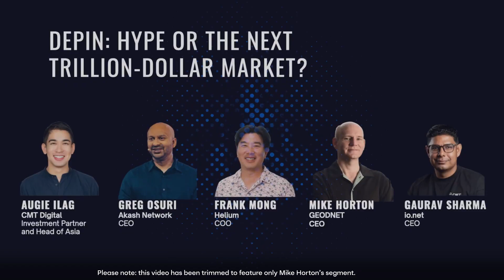GEODNET Founder Mike Horton on Token2049 Main Stage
At Token2049 Singapore, GEODNET Founder Mike Horton took the main stage to discuss how decentralized physical infrastructure networks (DePIN) are powering the future of robotics, AI, and spatial data.

GEODNET is building the world’s largest blockchain-based RTK (Real-Time Kinematic) positioning network, providing centimeter-level precision for drones, autonomous vehicles, and industrial robots — all powered by a community of node operators around the world. 🌍

In this panel, Mike shares:
🛰️ How GEODNET reached over 21,000 active reference stations across 130+ countries
💡 Why decentralization makes infrastructure more resilient and scalable
⚙️ How the network supports real-world use cases in automation, surveying, and navigation
🔥 Insights on the machine economy and how physical AI depends on DePIN to scale

GEODNET simplifies what used to be complex, enterprise-level hardware — turning a $40,000 geodetic node into a $700 rooftop device that anyone can deploy.

The result — A global, community-powered precision network reshaping how the world measures, maps, and moves.